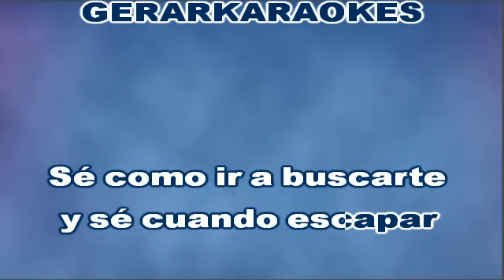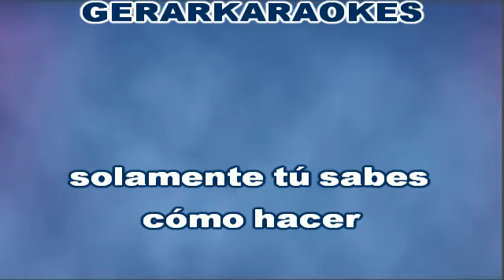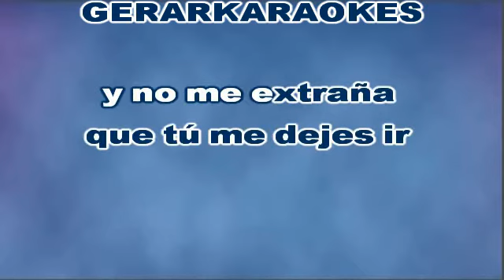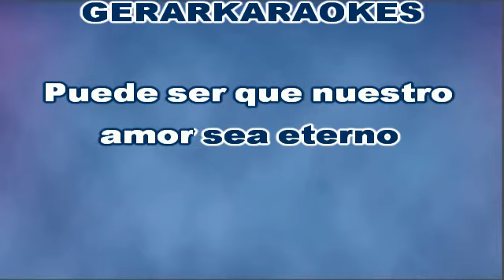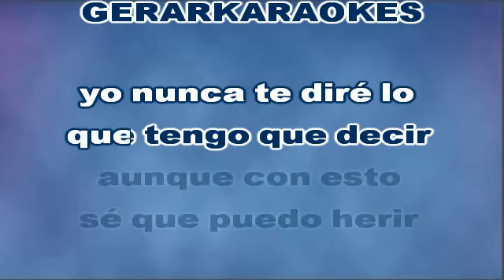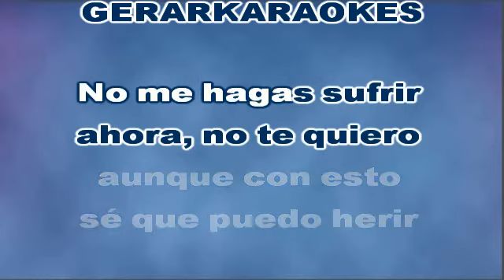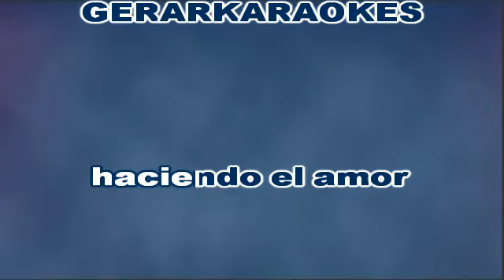Haciendo el amor de la nada - Air Supply - Karaoke